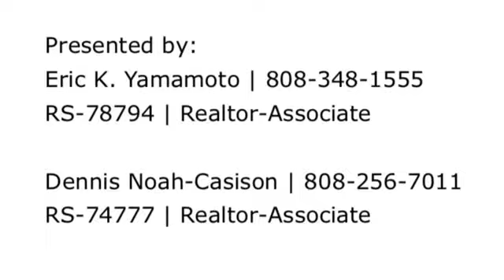Staging Kaulainahee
Check out this quick video on why it's so important to stage listings. Check out this transformation!